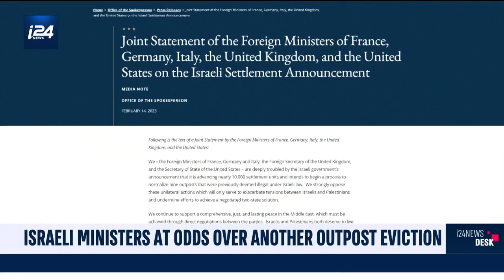Israeli ministers at odds over outpost eviction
The demolition of an illegally planted vineyard in the West Bank has pitted members of the coalition against the Defense Minister, in what could be a brewing political crisis for Netanyahu.